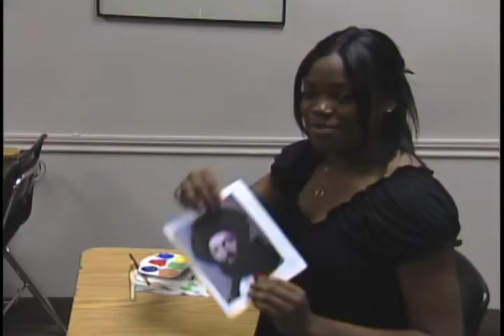Heinz Art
Another of those Crazy Ketchup Commercials